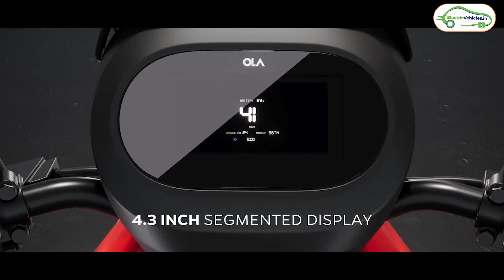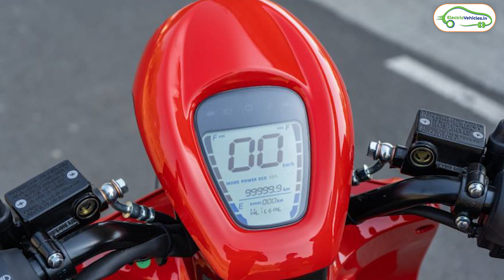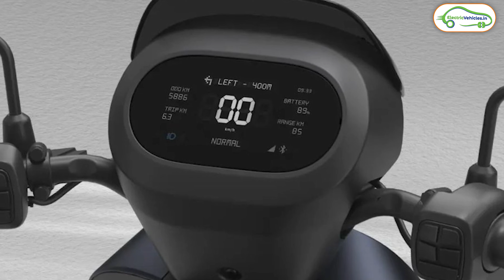Bounce Infinity E1 plus /Ola S1Xplus comparisonಒಂದು ಲಕ್ಷಕ್ಕೆ ಕಡಿಮೆ ಇದು ಓಲಾ ಮತ್ತು ಬೌನ್ಸ್ ಇನ್ಫಿನಿಟಿ